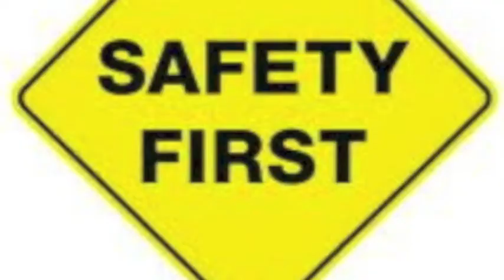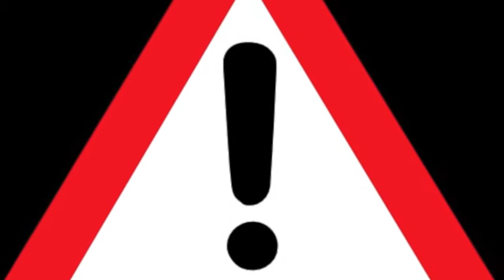Play It Safe!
Pizza is lured into a dare by peer pressure!  Luckily, the cowboy and the safety robot were there to help!  A Spy Hop Community Partnership production